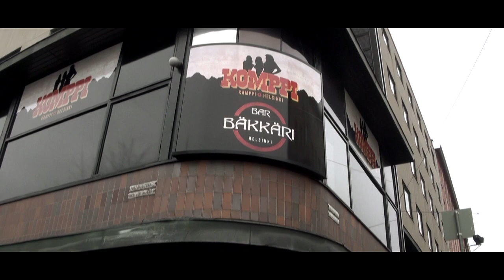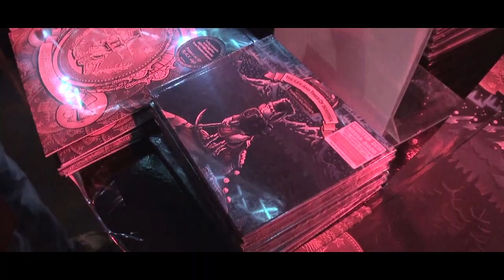TUOMAS HOLOPAINEN - Signing Session With DON ROSA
Signing session with Tuomas Holopainen and Don Rosa for 'Music Inspired By The Life And Times Of Scrooge' .

Music Inspired By 'The Life and Times of Scrooge', out on April 11th (EU), April 14th (UK) and April 15th (NA) via Nuclear Blast Records.

Video produced by Ville Lipiainen.

The whole album is based on a graphic novel called »The Life And Times Of Scrooge McDuck«, written and illustrated by Don Rosa.

The tracklist of the album will be as follows:

01. Glasgow 1877
02. Into The West
03. Duel & Cloudscapes
04. Dreamtime
05. Cold Heart Of The Klondike
06. The Last Sled
07. Goodbye, Papa
08. To Be Rich
09. A Lifetime Of Adventure
10. Go Slowly Now, Sands Of Time
Bonus:
11. A Lifetime Of Adventure (alternative version)

Or digital:

iTunes (incl. bonus track + digital booklet)

Also Available:  'A Lifetime Of Adventure'
The single is available on CD, colored vinyl and digital!